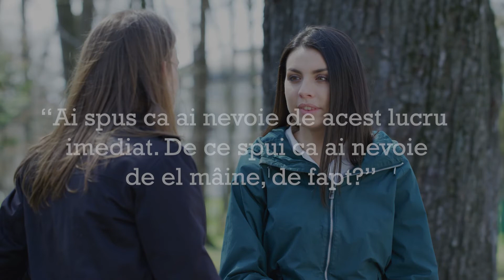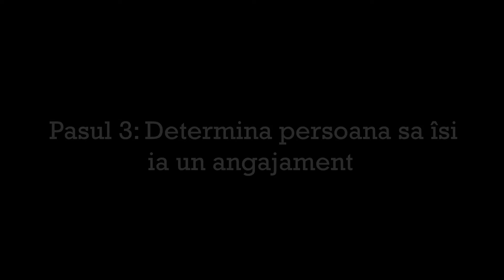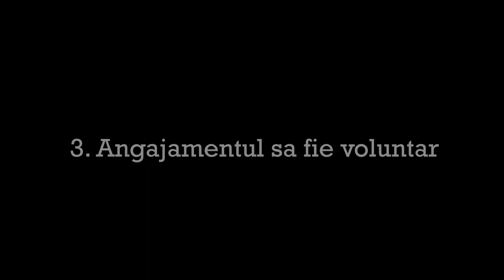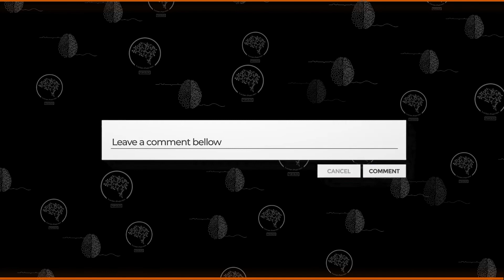CUM SA FII CONVINGATOR - DEZVOLTARE PERSONALA SI PERSUASIUNE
-Filme psihologice